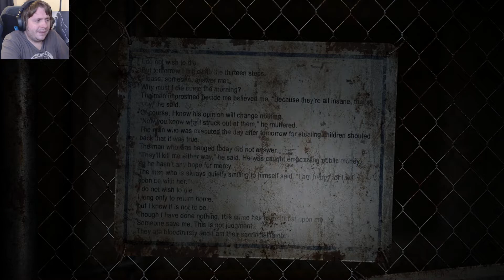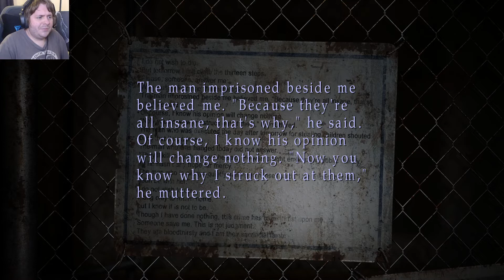Silent Hill 2 (Enhanced Edition) Melee Only, Hard (10/12, Twitch)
Broadcast on Twitch -  5th November 2022